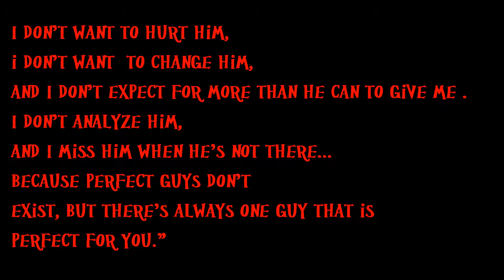One of Those Days Neil Young